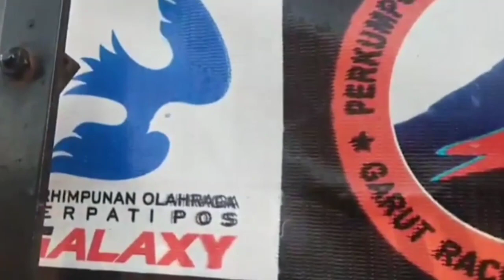Merpati Pos Juara Terbang dari Pulau Sumbawa 2022 || Pomp Galaxy || Aries Gonyil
merpati lomba yg luar biasa , terbang dari sumbawa ditempuh dengan waktu 2 1/2 hari , dan hanya burung ini yg clock pada pagi hari atau tercepat, krn merpati yg kedua clock pada sore hari.
yg mgkn beda dari lepasan sumbawa kali ini adalah mundur beberapa hari dari jadwal yg sebelumnya telah ditentukan, namun merpati ini tetap clock sesuai estimasi walaupun jenuh di kandang.
dalam video ini kita kupas secara tuntas bersama aris gonyil.